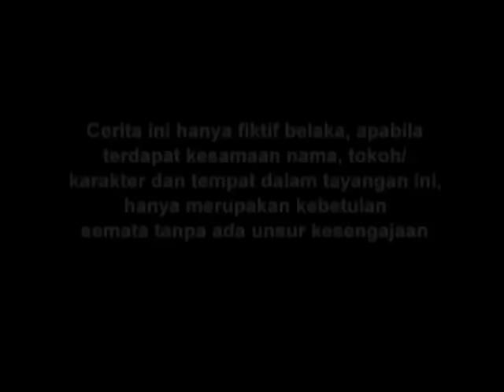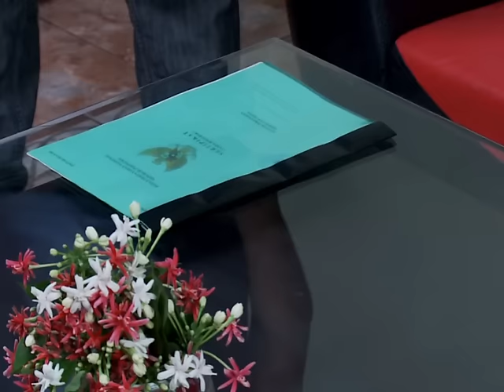FTV Hidayah 25 - Aku Korban Keserakahan Ayahku